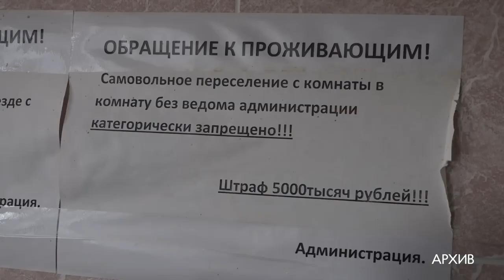Прокуратура разъясняет: трудовой договор с иностранным гражданином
Каков алгоритм действий работодателей при оформлении или прекращении трудового договора с иностранными гражданами? Расскажем об этапах процедуры в нашей рубрике «Прокуратура разъясняет».